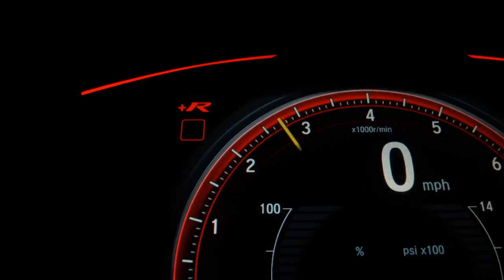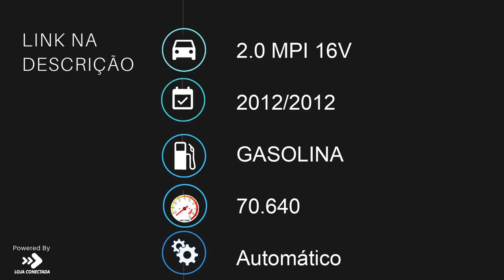HYUNDAI I30 - 2012 - Santo André/SP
VARÃO MULTIMARCAS !!!

Dados do Veículo
Veículo: HYUNDAI / I30 2.0 MPI 16V
Ano: 2012/2012
Combustível: GASOLINA
Portas: 4 PORTAS
Câmbio: Automático
Cor: PRETA
KM: 70.640

✅ Air Bag
✅ Alarme
✅ Ar Condicionado
✅ Ar Quente
✅ CD Player
✅ Desembaçador Traseiro
✅ Direção Hidráulica
✅ Encosto de Cabeça Traseiro
✅ Freio ABS
✅ Rádio
✅ Retrovisores Elétricos
✅ Rodas de Liga Leve
✅ Teto Solar
✅ Travas Elétricas
✅ Vidros Elétricos
✅ Volante com Regulagem de Altura
✅ Limpador Traseiro
✅ Trio Elétrico
✅ Piloto Automático
✅ Farol de Neblina
✅ Entrada USB
✅ Porta Copos
✅ Direção Elétrica
✅ Retrovisor Retrátil
✅ Som Original